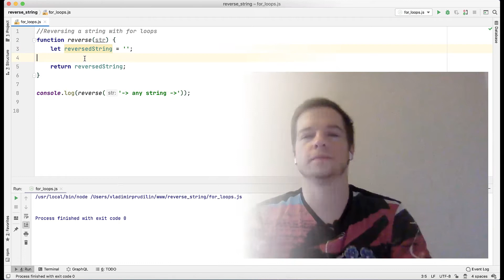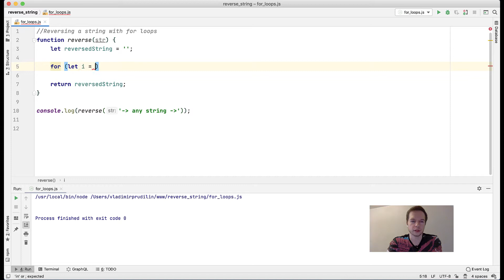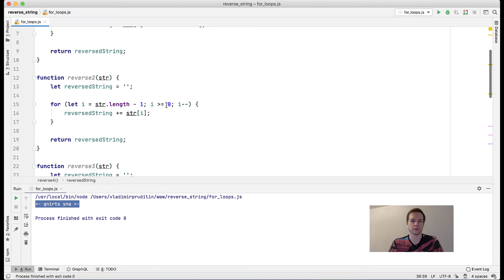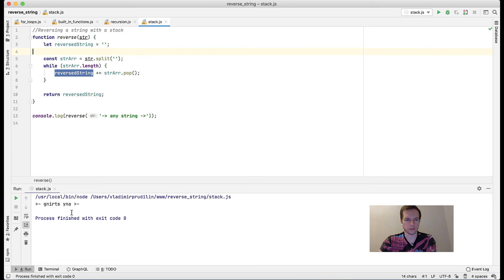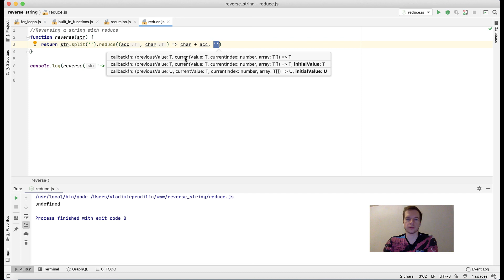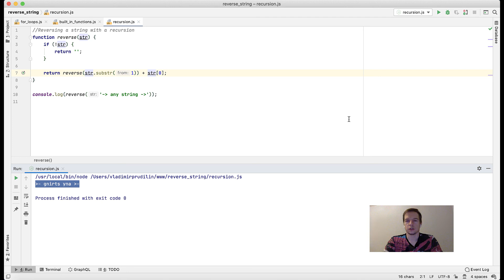5 ways to reverse a string in Javascript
5 different ways to reverse a string in javascript. We are starting with a basic "for" loop, moving to build-in array functions, recursion, stack and a reduce function.
Also we'll cover what solutions to use in different environments like production code or during an interview. And will have look into different variations of several approaches.